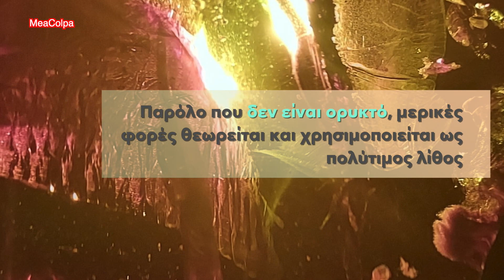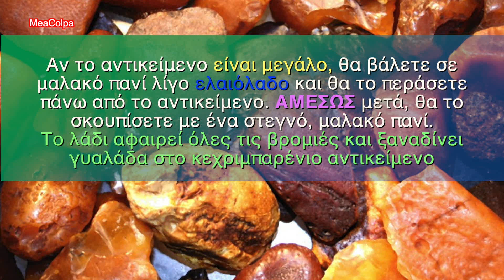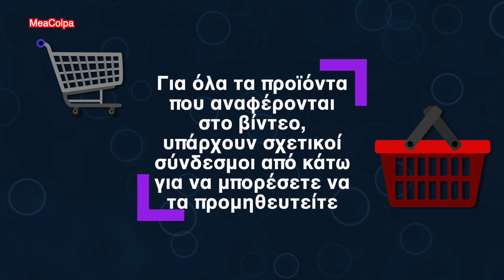Κεχριμπάρι - πως το καθαρίζουμε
🧿  Το κεχριμπάρι είναι απολιθωμένη ρητίνη η οποία χρησιμοποιείται για την κατασκευή διακοσμητικών αντικειμένων. Παρόλο που δεν είναι ορυκτό, μερικές φορές θεωρείται και χρησιμοποιείται ως πολύτιμος λίθος
📖 Κεφάλαια - ενότητες
0:00​​​ intro
0:05 Πως καθαρίζουμε το Κεχριμπάρι
0:44 Πως θα το καθαρίσετε
1:27 Δείτε τι πρέπει να αποφύγετε

Hicarer 2 Pieces Amber Necklace Bracelet Set Baltic Amber Necklace Amber Beads Bracelet for Gifts
SilverAmber Jewellery UK New Baltic Amber Anklet Bracelet Cognac - Handmade 100% Genuine Amber Beads - Premium Quality - Sizes 12-25 cm
Baltic Honey Amber 925 Sterling Silver Drop Stud Earrings for Women Ladies Girls - Unusual Art Deco Amber Fancy Dangly Drop Earrings - for Amber Jewellery Lovers
Amberta 925 Sterling Silver with Baltic Amber – Sun Pendant
Sterling Silver 925 18 inch Chain Necklace with Amber Heart Pendant
Genuine Baltic Amber & 925 Sterling Silver Modern Designer Adjustable Ring - GL423
Kiara Jewellery 925 Sterling Silver Brown Amber Acorn Pendant Necklace on 18" Sterling Silver Trace Or Curb Chain.
Avalaya Gold Plated Clear/Amber Crystal Owl Brooch - 43mm L